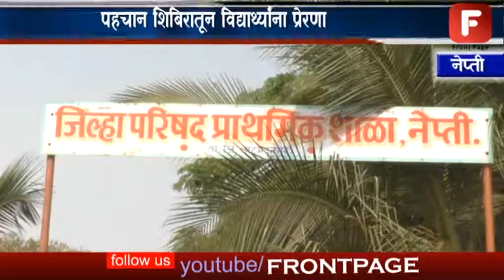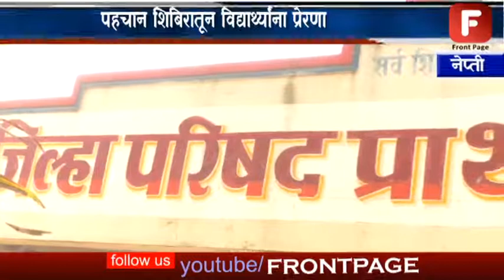पहचान शिबिरातून विद्यार्थ्यांना प्रेरणा , भविष्याबद्दल विद्यार्थ्यांना मार्गदर्शन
दहावीच्या टप्प्यावर प्रत्येक विद्यार्थ्याला आपल्या जीवनाच्या पुढील दिशा ठरवताना कृतियुक्त अनुभवांची संधी मिळावी या हेतूने पहचान खुद्की जहांसे म्हणजे जगाच्या माध्यमातून स्वताची आणि जगाची ओळख करून देणाऱ्या एका अनोख्या शिबीराच आयोजन विद्यार्थ्यांसाठी करण्यात आले आहे. सृजन शिक्षण ,प्रशिक्षण ,संशोधन या संस्थेमार्फत २००४ पासून विद्यार्थ्यांसाठी शिबिराचे आयोजन केल जात. विद्यार्थ्यांमध्ये करीअर बाबतची चांगली दृष्टी रुजावी याकरिता हेतुने पहचान हे शिबीर घेण्यात येत आहे.